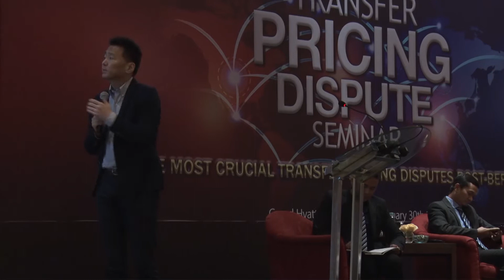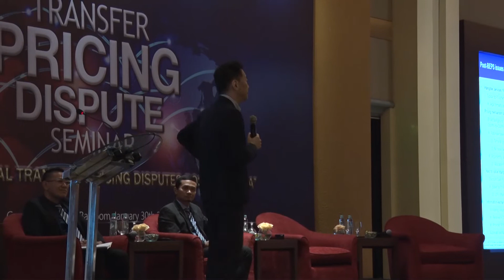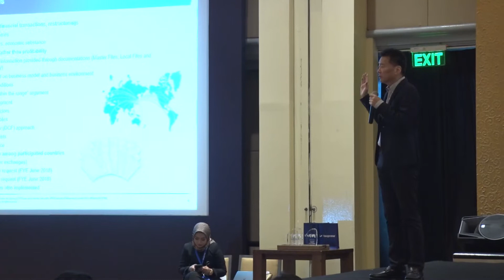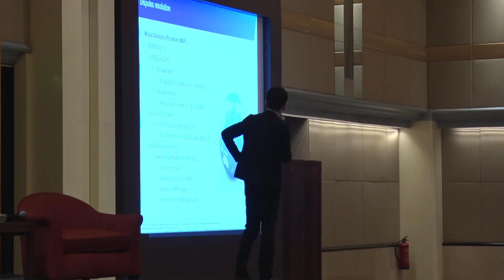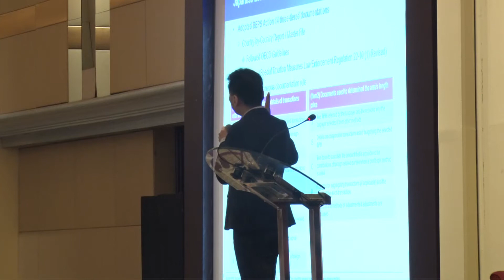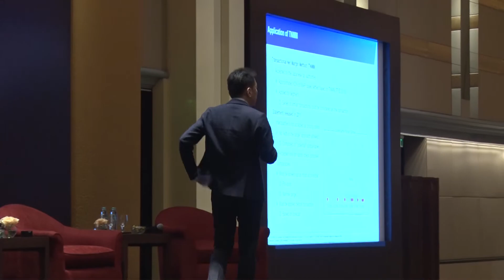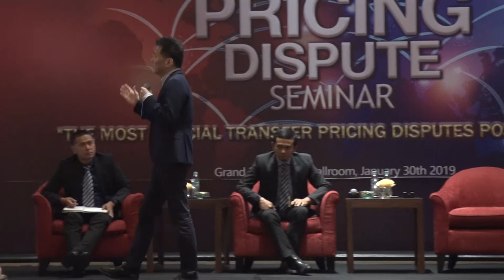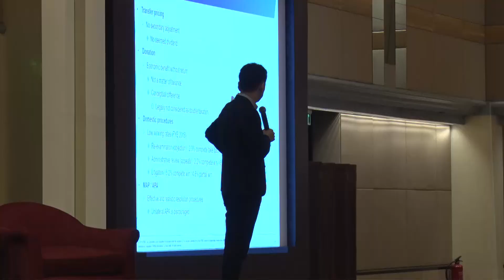TaxPrime Transfer Pricing Dispute Seminar 2019 - Koichiro Fujimori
Transfer pricing issues in the Post-BEPS implementation era particularly based on the prevailing regulations in Japan.

TaxPrime